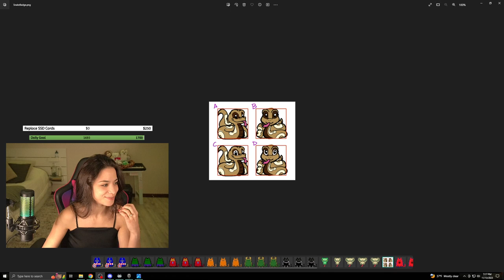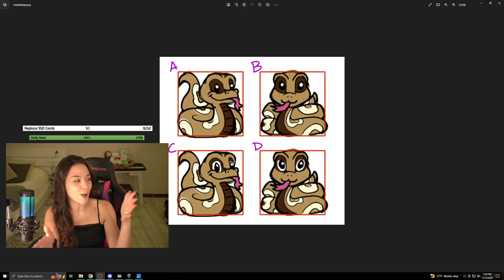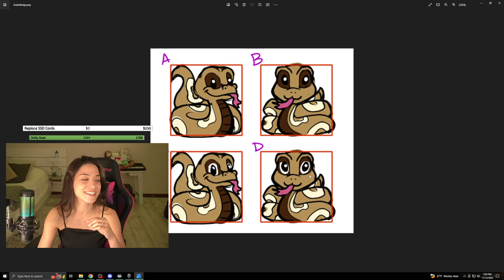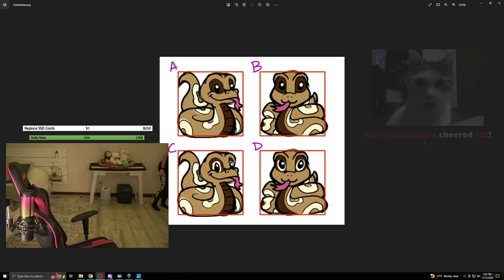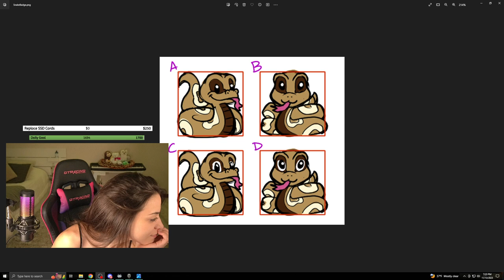World of Tanks | Zayit Who | PCPatty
I will find out who this man is.. Even if it's the last thing I do!

Follow my main YouTube channel for featured content!